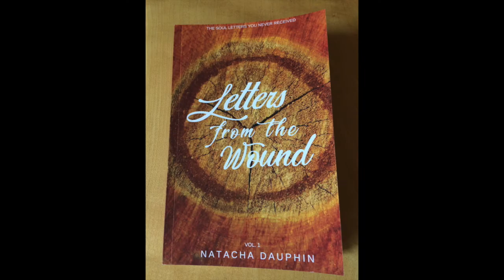Natacha DAUPHIN reading from her book 'Letters from the Wound'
A little video made for the online literature festival during lockdown this year.